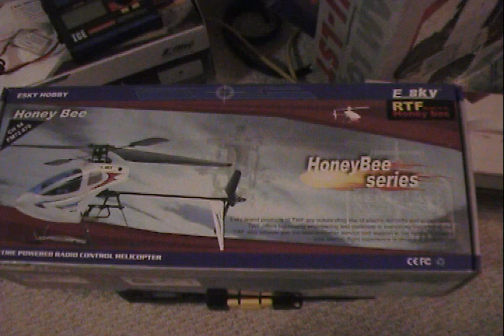E-Sky Honey Bee Fixed Pitch - First Hover 1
Video after I just got my Honey Bee fixed Pitch delivered earlier today.  Pretty much flies right out of the box, just need some minor trimming, thats all...